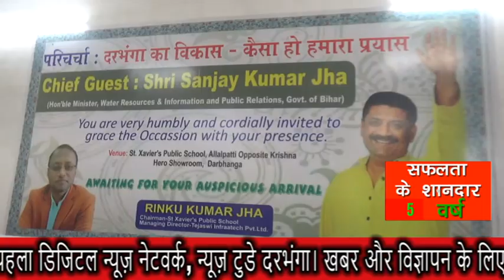NEWS TODAY DARBHANGA 27.08.2023